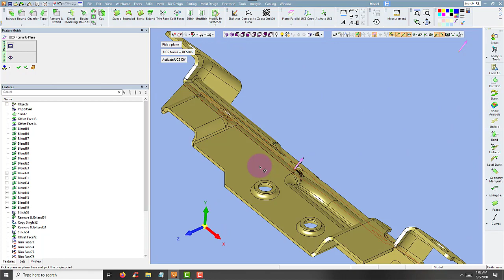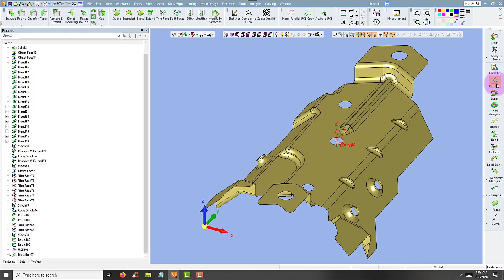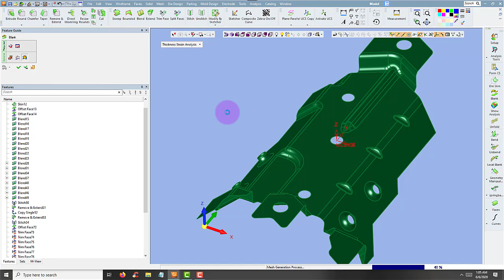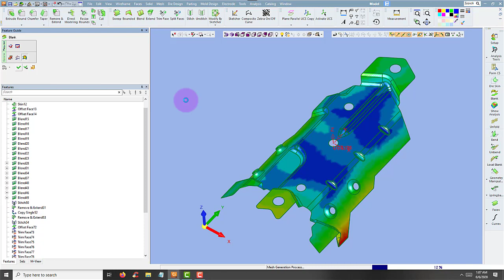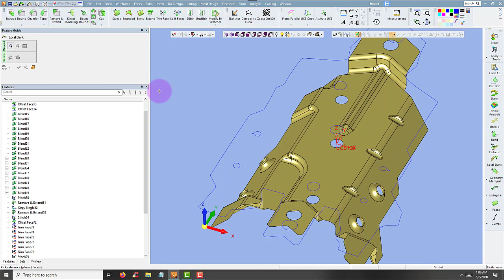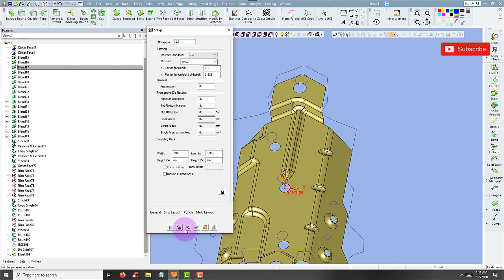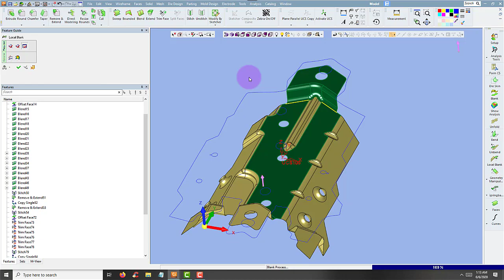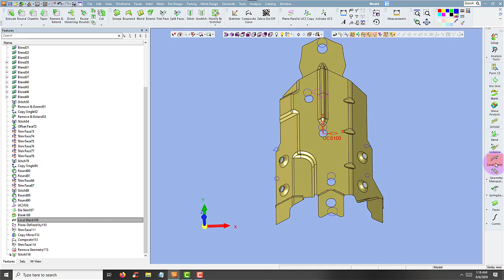Fitur Die Desain #2 (Blank dan Local Blank)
cara melakukan bentangan partial (sebagian) pada part sheet metal komponent otomotif

Hari Mulyanto